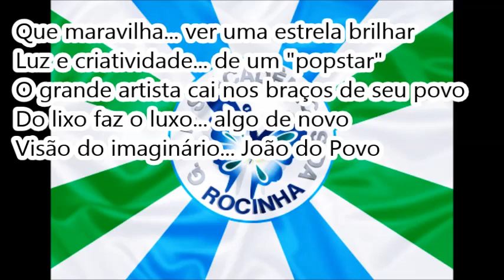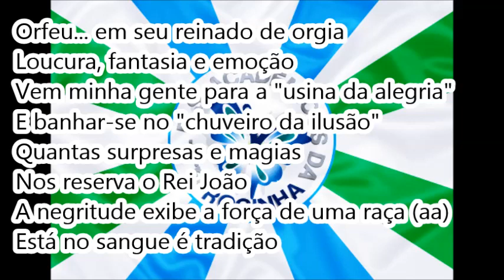2004 Acadêmicos da Rocinha - Samba Concorrente Galdinao, Serginho Deita e Rola, Bilica e Beto Kavake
Acadêmicos da Rocinha 2004 – Samba Concorrente

Enredo: O mago do novo, João do povo

Autor do Enredo e Carnavalesco: Alex de Souza

11ª escola a desfilar | 21/02/04 | Passarela do Samba

3ª colocada no Grupo A (AESCRJ)

Compositores: Galdinao, Serginho Deita e Rola, Bilica e Beto Kavaketa

Intérprete: Pixulé

LETRA:

A Rocinha pede aplausos para homenagear...
Um mito popular
Joãosinho Trinta... sua vida é triunfal
Gênio do Carnaval (2x)

Que maravilha... ver uma estrela brilhar
Luz e criatividade... de um "popstar"
O grande artista cai nos braços de seu povo
Do lixo faz o luxo... algo de novo
Visão do imaginário... João do Povo
Sonhos dourados
Das terras encantadas lá do Maranhão
Fantásticas histórias de arrepiar
Fez sua mente fértil viajar
Lobisomens e mascarados
Touro negro... coroado
Carruagem ardendo em fogo de Xangô
"Vige-maria" peço a benção meu sinhô

Baila no ar...
E faz descer chuva de prata
Cria o sol da meia noite...
E tira ouro de sucata (2x)

Orfeu... em seu reinado de orgia
Loucura, fantasia e emoção
Vem minha gente para a "usina da alegria"
E banhar-se no "chuveiro da ilusão"
Quantas surpresas e magias
Nos reserva o Rei João
A negritude exibe a força de uma raça (aa)
Está no sangue é tradição
Enfeitiçado com o gingado da mulata
O "big-bang" não tem hora de explosão
‘Flor do amanhã’... É semente de esperança
Está plantada e vai brotar... brotar
Berço encantado... para as crianças
Que um sonho veio acalentar